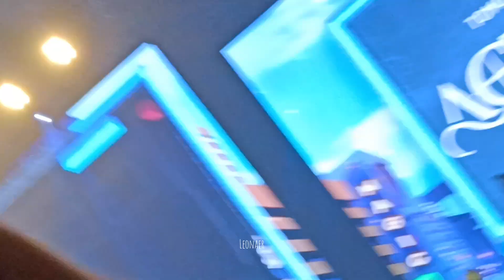TXT Singapore - Ment Soobin Body Wave Hueningkai Compete Yeonjun - 240907 Act Promise Concert Tour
TXT 투모로우바이투게더 Singapore - Ment Soobin Body Wave Hueningkai Compete Yeonjun Competition comparison - 240907 Act Promise Concert Tour